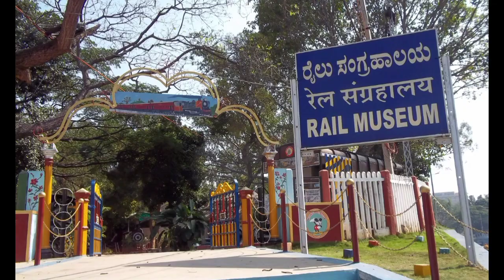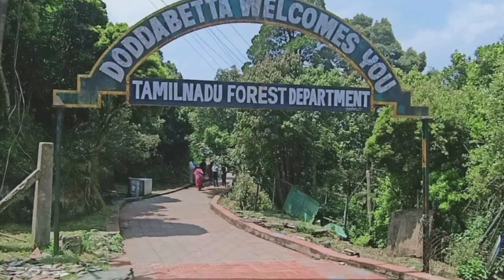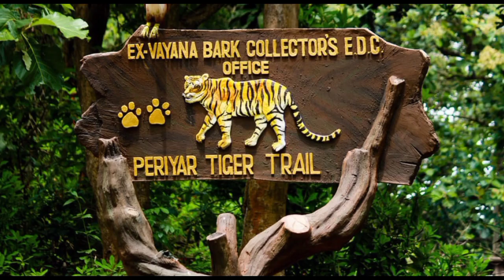Summer Vacation: ಬೇಸಿಗೆಯ ಧಗೆಯಿಂದ ಪಾರಾಗಲು ದಕ್ಷಿಣ ಭಾರತದ ಪ್ರವಾಸಿ ಸ್ಥಳಗಳು. 10k ಒಳಗೆ ಬಜೆಟ್ ಸಾಕು!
ಬೇಸಿಗೆಯ ಧಗೆಯಿಂದ ಪಾರಾಗಲು ದಕ್ಷಿಣ ಭಾರತದ ಪ್ರವಾಸಿ ಸ್ಥಳಗಳು. 10k ಒಳಗೆ  ಬಜೆಟ್ ಸಾಕು!